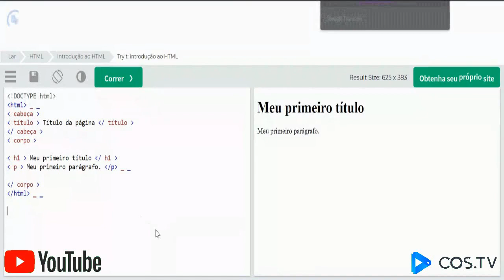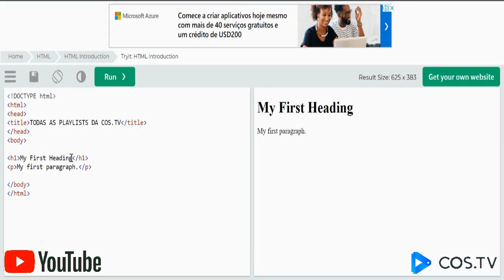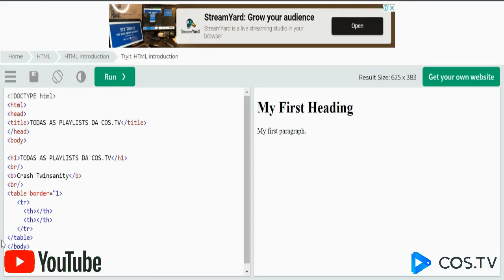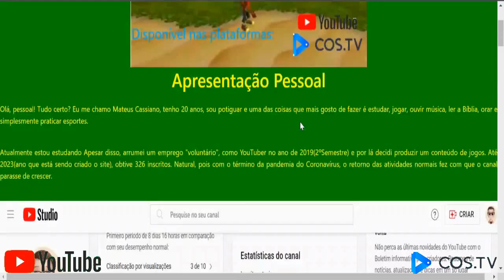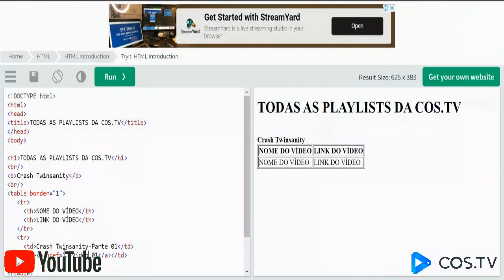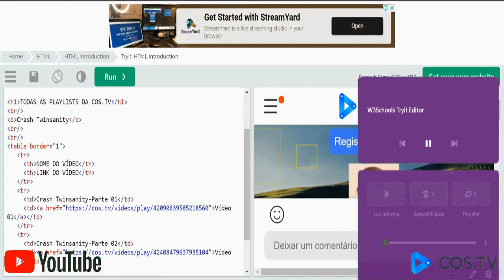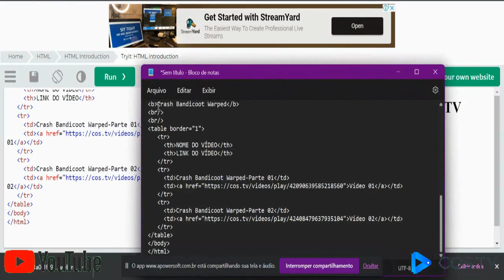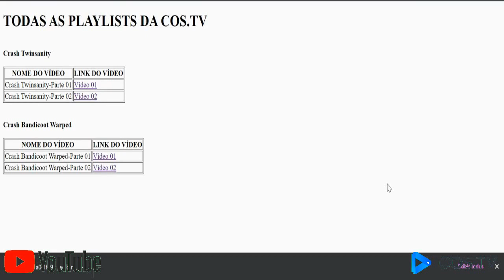(TUTORIAL)-Como Fazer Playlists de vídeos da plataforma COS.TV(Com apenas 3 coisas)-MÉTODO CASEIRO!!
OBS: Estes vídeos não são patrocinados, mas sim são sugestões de vídeos que recomendo para a realização de criação de conta e hospedagem da página feita do vídeo no GitHub.

Olá pessoal, tudo certo?

Nesse vídeo estou ensinando a vocês como criar uma Playlist de vídeos para aqueles que utilizam a plataforma COS.TV. A COS.TV não tem uma disponibilidade de Playlists Padrão YouTube, todavia neste vídeo, eu ensino de forma caseira a resolver este problema enquanto a COS.TV não disponibilizar este recurso.

Link da minha FanPage(Com as playlists dos detonados de jogos feitos na COS.TV(Atualizado))

ATENÇÃO!

Quando você criar a página e hospedar, adicione o link da página hospedada nos seus vídeos mais recentes que você produzir.

Espero ter ajudado e que tenham gostado! Jesus abençoe a todos!